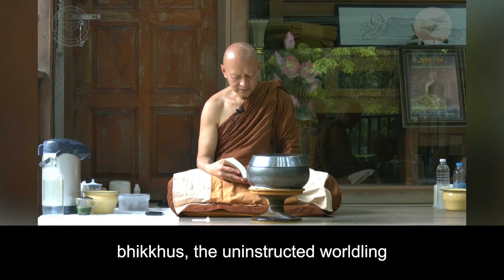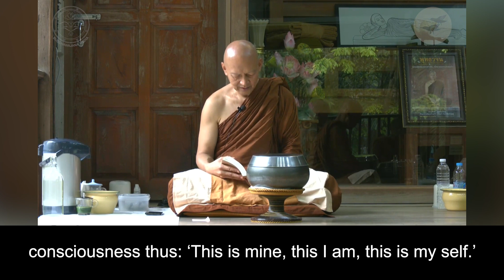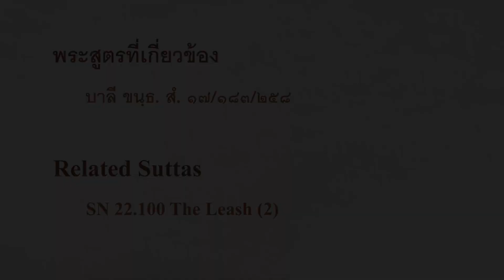สุนัขที่ถูกล่ามด้วยเชือก A dog tied up on a leash